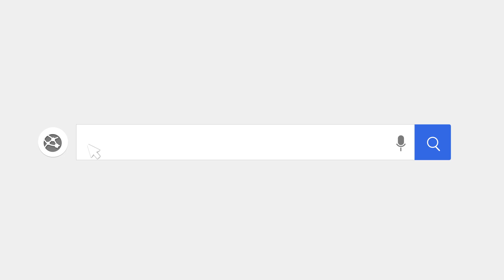EMon đưa bạn khám phá một hòn đảo bí ẩn trong vai một người cơ khí hóa | Game nhập vai Android/IOS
(Nhập vai phiêu lưu khám phá) Trong EMon bạn sẽ được vào vai một người cơ khí hóa có tên là Cheng Ying bỗng nhiên thức dậy ở rìa của một hòn đảo bí ẩn, từ đây bạn sẽ bắt đầu cuộc hành trình điều khiển nhân vật Cheng Ying của chúng ta phiêu lưu và khám phá hòn đảo bí ẩn này.